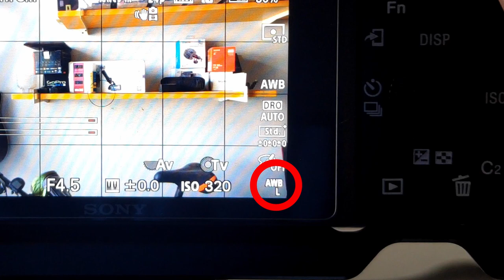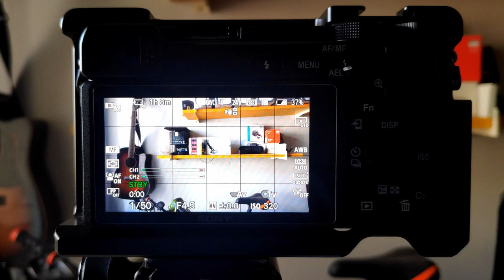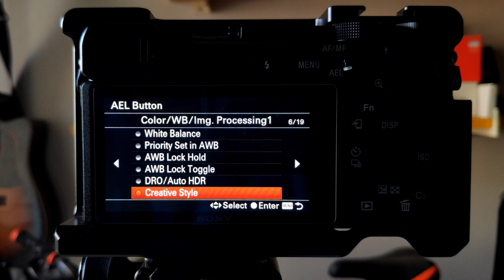Sony A6400 Secret White Balance Setting | A6400 Whit balance trick | A6400 AWB Lock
Sony A6400 Secrete White Balance Setting | A6400 Whit balance trick | A6400 AWB Lock

I recently found out a new trick to achieve perfect white balance without getting into camera menu or fiddling with any mode dial. There is a feature called AWB Lock (Auto White balance Lock) in A6400 (I am not sure if it present in any other sony alpha life of camera) which can be assign to a custom button & can make your life so much easier.